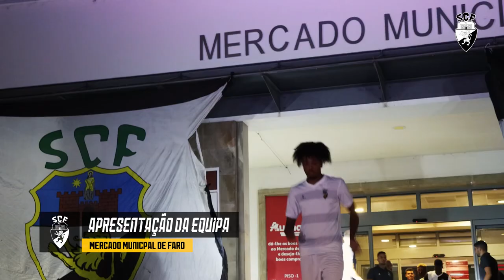Evento e jogo de apresentação 22/23 - SC Farense 1️⃣x1️⃣ Wolves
A FERA ACORDOU!🦁

Fim de semana em grande iniciado com a apresentação dos planteis de sub-23, equipa principal e novos equipamentos, num evento realizado no Mercado Municipal de Faro em conjunto com a Ambifaro e Moto Clube de Faro.
Seguindo-se para o jogo de apresentação frente ao Wolves da Premier League, que terminou com um empate a uma bola, um encontro que mostrou aos adeptos que estamos com toda a garra para o inicio deste campeonato e que vamos dar tudo, jogo a jogo.